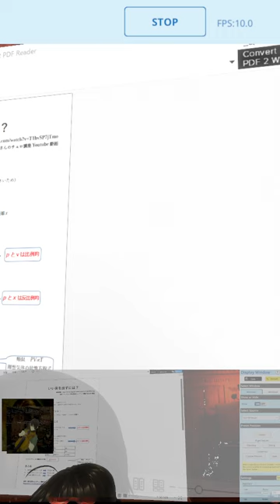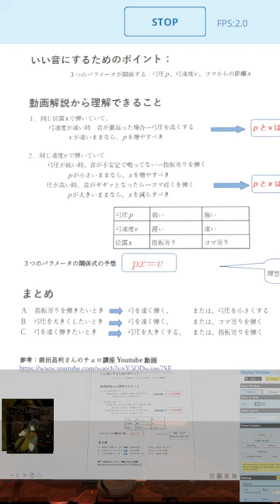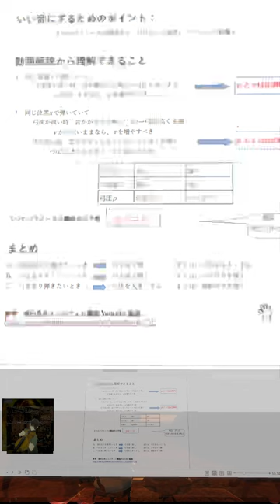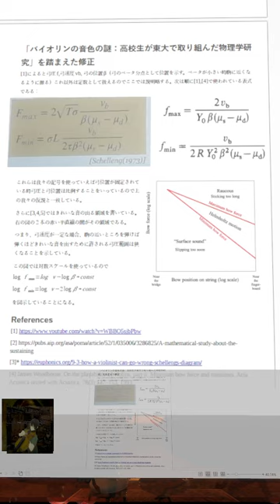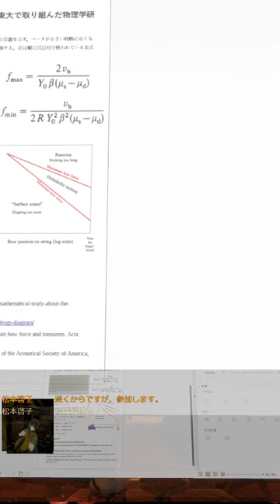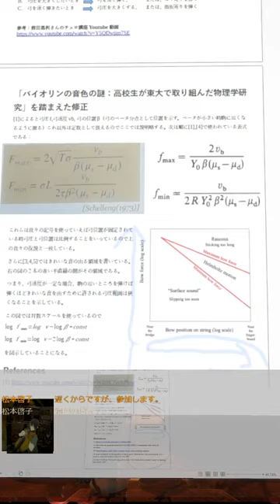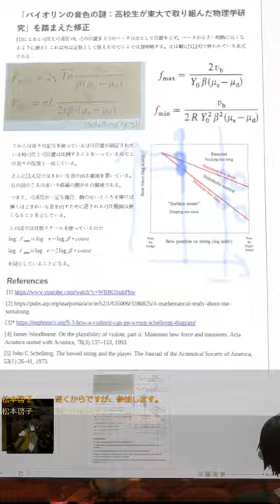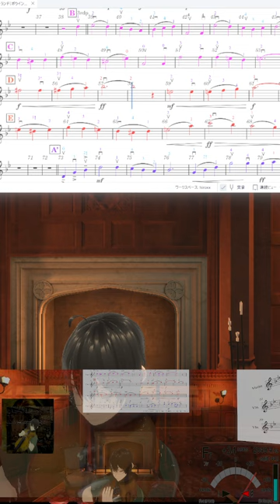Greensleeves,Pachelbel's Canon,Merry Go Round of Life,Ghibli,Last Carnival, Violin practice 20240514